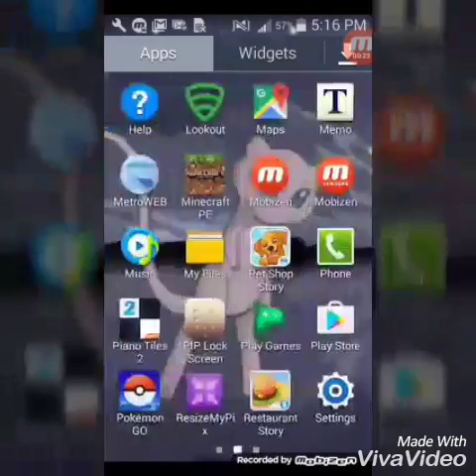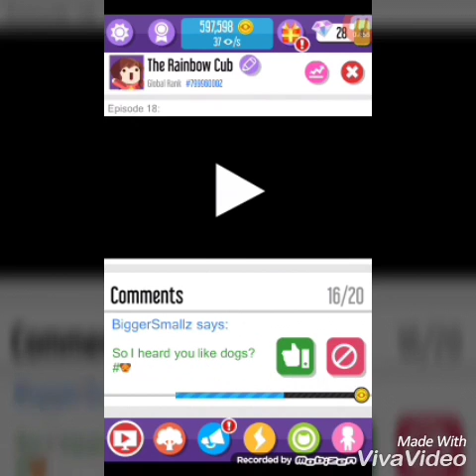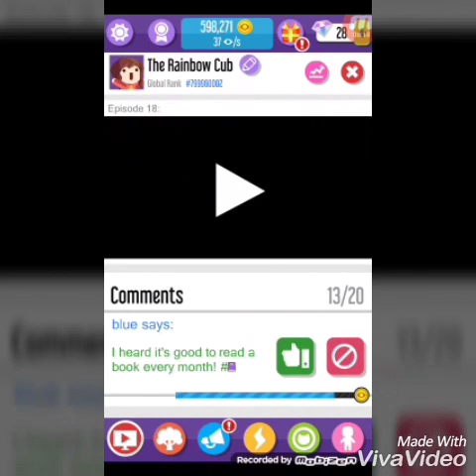Lets Start Gaminig!| VLOGGER HO VIRAL Episode 1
Lets start gaming with a fun game to start off with.Next I do more and more gaming soon.